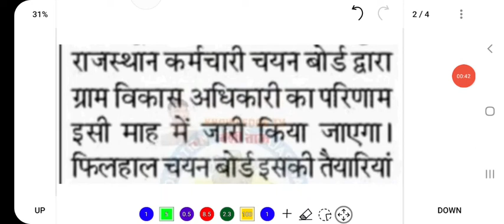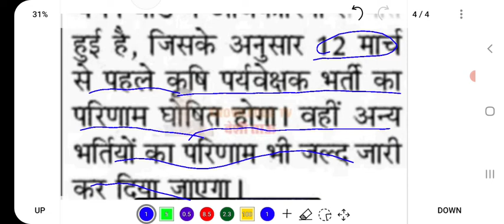Gram Vikash adhikari Result | kab aaega gram vikash adhikari Result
About:- In this video ,I have informed about the update regarding the declaration of result of gram vikash adhikari.

gram vikas adhikari ka result kab tak jari hoga,
gram vikas adhikari ka result kab tak aa jayega,
ग्राम विकास अधिकारी का रिजल्ट कब आ रहा है,
ग्राम विकास अधिकारी का रिजल्ट आ गया क्या,
gram vikas adhikari ka result kab tak aayega,
gram vikas adhikari ka result kab tak,
gram vikas adhikari ka result kab tak aa sakta hai,
gram vikas adhikari video result,
gram vikas adhikari ka result kab aane wala hai,
gram vikas adhikari banne ke liye kya karna padta hai,